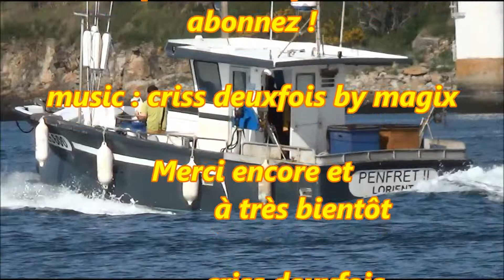Bateau de Pêche ; Le Penfret 2 rentre au Port ; Kernével ; Vue sur la Rade ; Bretagne ; France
Le bateau de pêche PENFRET 2 passe devant kernével et se dirige vers le port de pêche de lorient kéroman .ce jour il fait beau 25° et la mer est plate (dans la passe ) . Larmor-Plage dans le Morbihan en Bretagne (France)
15 Avril 2015 .